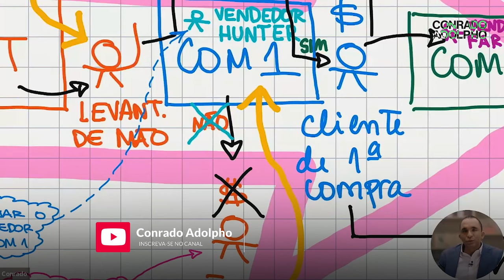TEM UMA MINA DE OURO NESSE CLIENTE QUE VOCÊ ESTÁ IGNORANDO | Conrado Adolpho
0:01 - Vendas Para O Cliente Recorrente
0:52 - Público Ignorado Pelas Empresas
2:02 - Processo de Vendas Com O Não-Cliente
4:00 - Quebra de Objeção
5:54 - Considerações Finais